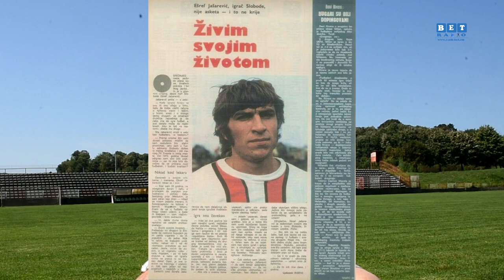EŠO JAŠAREVIĆ: Bajević i Katalinić su mi kupovali cigare...Bivši as Galatasaraya.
Ešref Jašarević je legendarni nogometaš NK Zvijezde  koji je nastupao i za turskog giganta Galatasaray, a dobar dio svoje karijere proveo je u u tuzlanskoj Slobodi. Sa Ešom smo se prisjetili nekih starijih nogometnih tema.

Ovaj video vlasništvo je oficijelnog kanala Radio Bet.
ZABRANJENO je reupload-ovati na svoj lični kanal zbog kršenja autorskih prava!

Adresa:
Ul.1.maja br. 1
76250 Gradačac, BiH